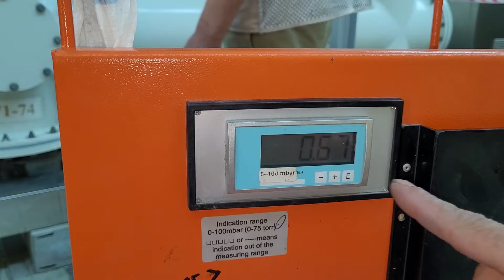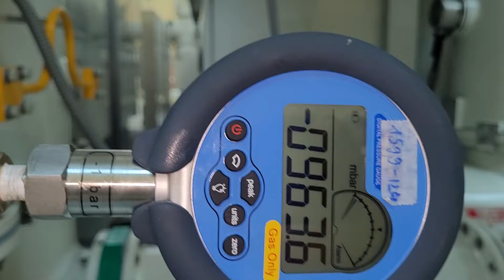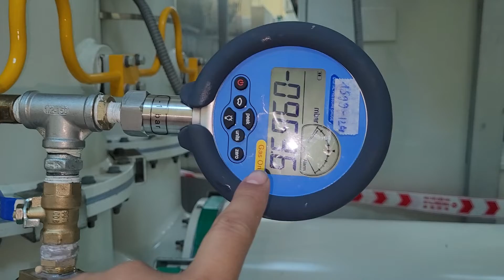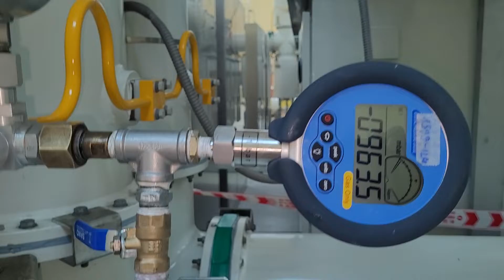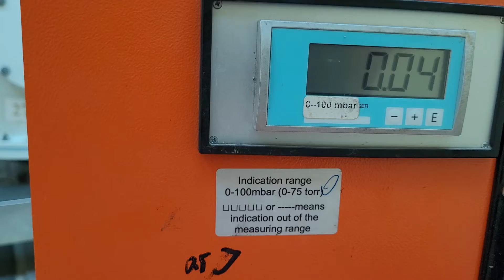Dịch vụ hút chân không xuống 1mBar cho trạm GIS